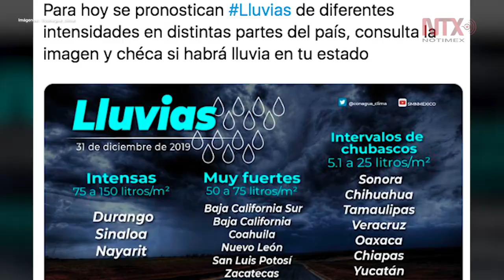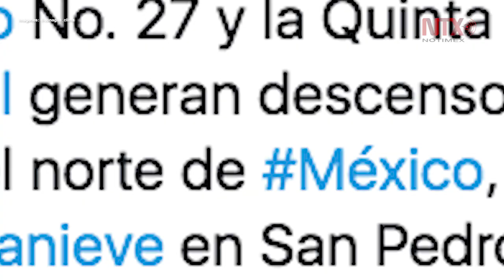Prevén temperaturas de -10 grados en último día de 2019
Este último día del año 2019 se espera un marcado descenso de temperatura en el noroeste y el norte del país, además de nevadas y aguanieve en la sierra de San Pedro Mártir, Baja California, y zonas serranas de Sonora, Chihuahua y Durango.